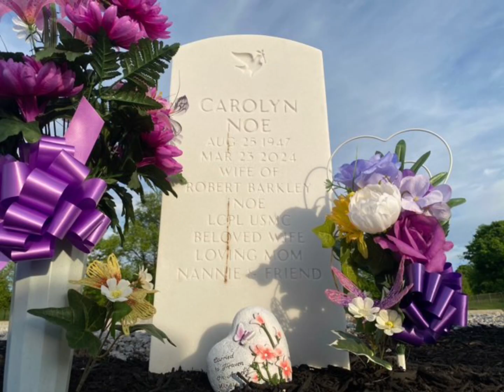edit I made of my nannie who passed away in march..